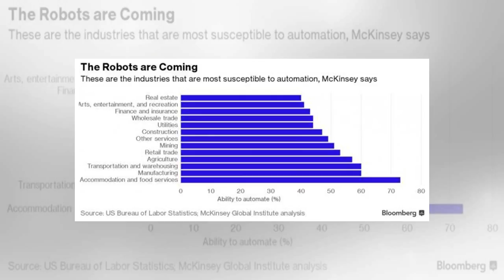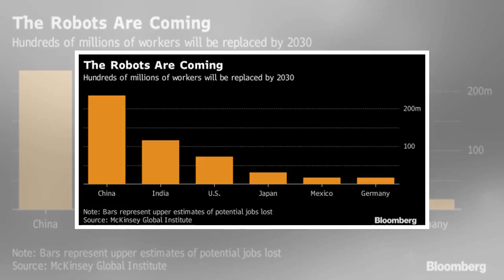The robots ' take 800 million employment 2030 '